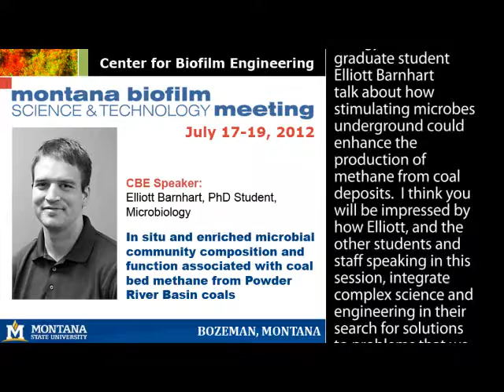Biofilm meeting July 2012: Enhancing methane production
Stimulating microbes underground could play a role in developing cleaner energy technologies, by Elliott Barnhart, PhD student, Center for Biofilm Engineering